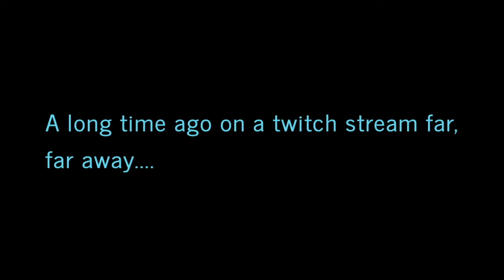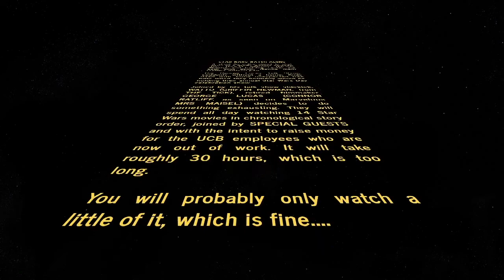The George Lucas Talk Show // "May The Fourth" Show Part 10 - Battle for Endor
The George Lucas Talk Show hosted a 30+ hour marathon of all 14 live action Star Wars movies as a fundraiser for the laid off UCB Theater staff in New York. Hosted by George Lucas (Connor Ratliff) and his sidekick (Watto), how much will they raise? Will they have to watch all of Arli$$? Will George lose his mind? Only one way to find out. Yippee.

Special guests:
Jamelle Bouie
Brandon Bird
Emily VanDerWerff